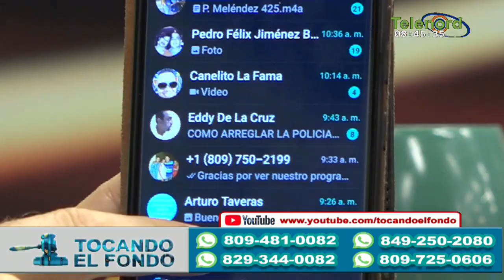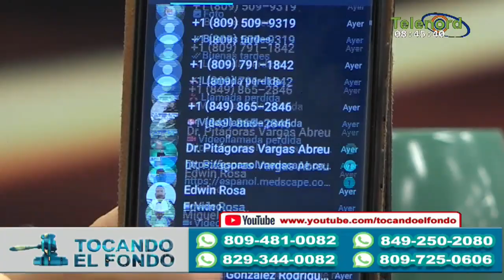"Buscamos que la sociedad sienta que los protegemos" dice director regional noreste de la PN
"Buscamos que la sociedad sienta que los protegemos" dice director regional noreste de la PN - En Tocando El Fondo